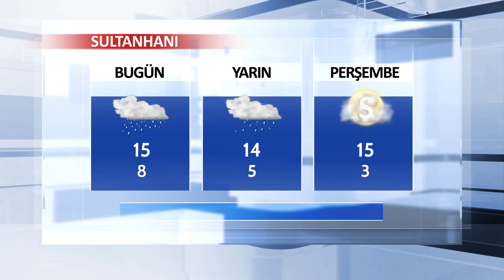28 Kasım Aksaray ve İlçeleri Hava Durumu